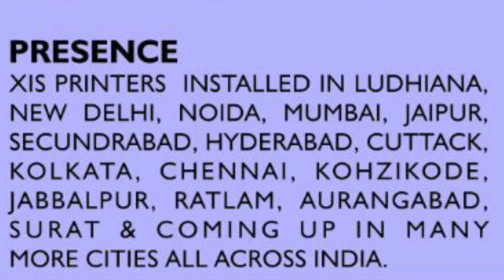Wall Clocks Printer In India , Wall Clock Printing Machine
Wall Clock Printer In India by Axis Enterprises This new Wall Clock Printing Machine In India can be used as Personalized Wall Clocks Printer, customized wall clock printer, cover printer , T-Shirt Printer , pen printer etc. Know More.

Some Technical Aspects Of Wall Clock Printer In India

1. Print size 60*90cm.

2. Head Quantity 2pc.

3. Print Mode CMYK+W/CMYK+CMYK.

4. Maximum Thickness 12cm.

5. Power Consumption 450W.

6. Print Software Photo Print.

Some Features of this XIS 1523 Wall Clock Printing Machine India

1. Smart function of printing white base and color images together.

2. Modern design, easy operation & convenient maintenance.

3. Advance Ink Tank system with electronic level sensors

4. Equipped with white ink shaking motors.

5 Print Head Protection with automatic height sensor.

6. Automatic head cleaning function prevents print head clogging.

7. Suitable for printing Ceramic Tiles, Corporate gifts, Sun Boards, leather and personalized gift items.

8.Can print on Leather, Plastic, Wood, Glass, Metal, Ceramic Tiles, PVC, Acrylic, Mug, Cup, Glass and Jeans Patches etc.

StumbleUppon

blogger

StumbleUppon

blogger